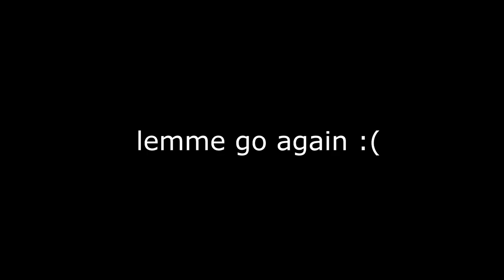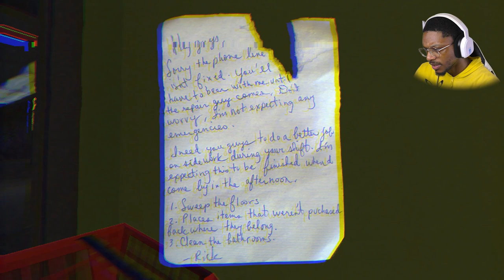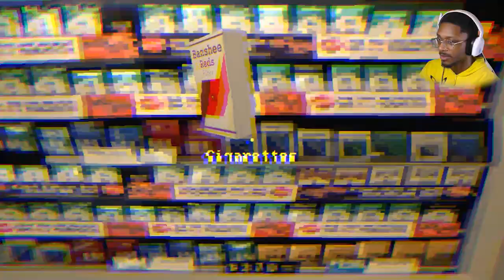I'm NEVER working NIGHT SHIFT AGAIN!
REPOST:
This is a mixture of two episodes being the first Riverdale Story and now this is called Night Shift where I am working at a late night 7/11 because KATZ is too busy getting to third base lmao.
Bruh I kinda wanna go back to working at my other managers spot/

After a late Friday night of partying, you wake up to a strange package at your door. Four mysterious tapes you don't remember ordering. Will you dare to watch them? Four of the scariest Puppet Combo shorts in one shocking anthology! They will rattle your body and haunt your dreams!